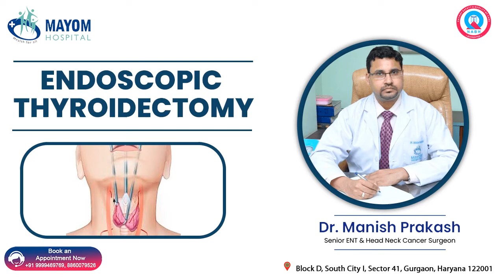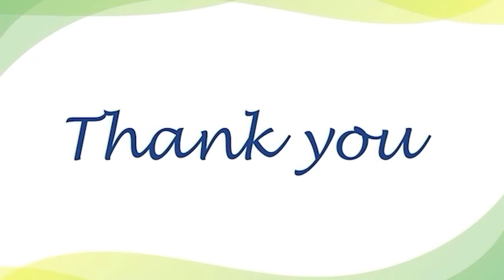Thyroidectomy is a well-described procedure by Dr. Manish Prakash | Mayom Hospital Gurugram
Thyroidectomy is a well-described procedure by dr Manish Prakash from Mayom Hospital Gurugram that is used to excise the thyroid gland b the one-day surgery model is safe and effective. for more information see the full video